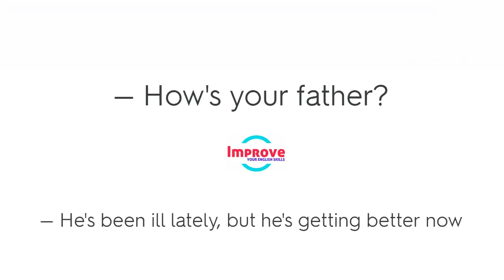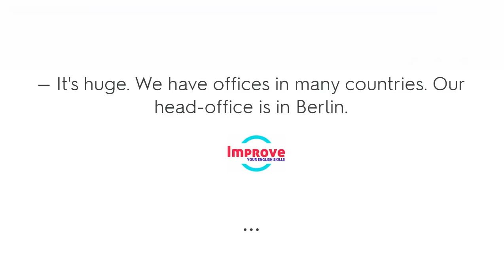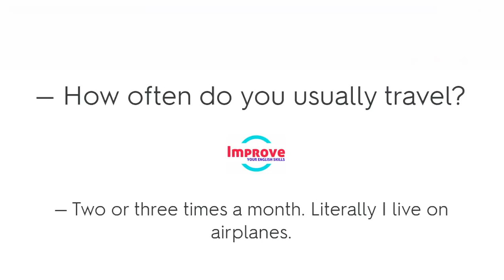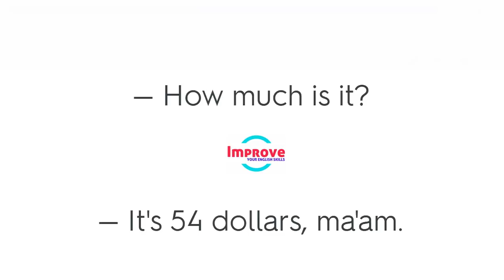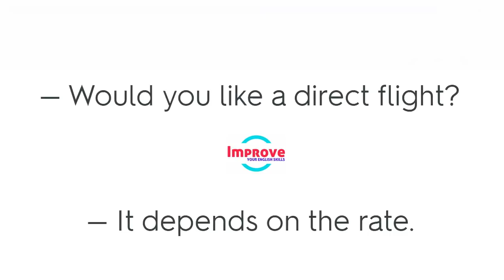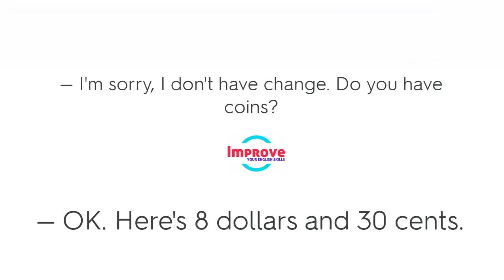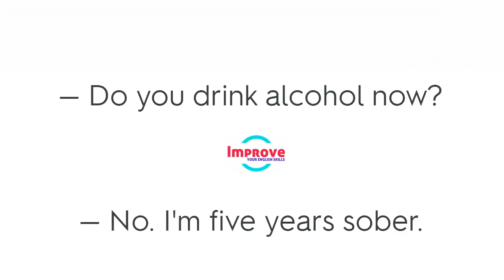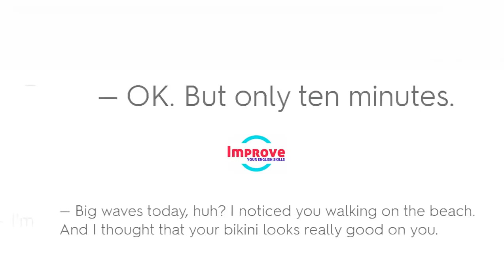Learn English Conversation With Topics ● Speaking English Practice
English listening skills practice |Intermediate Listening English Lessons with Native English Speakers